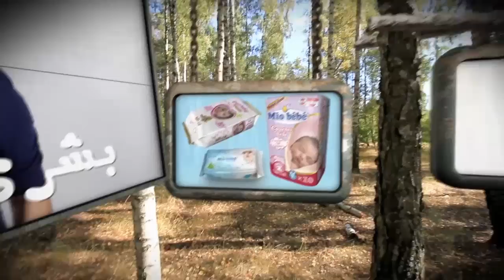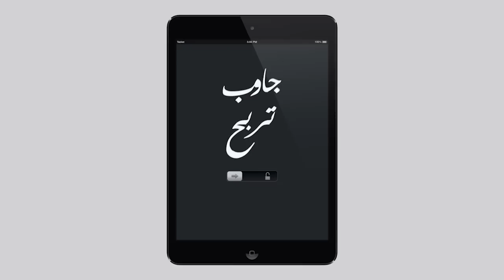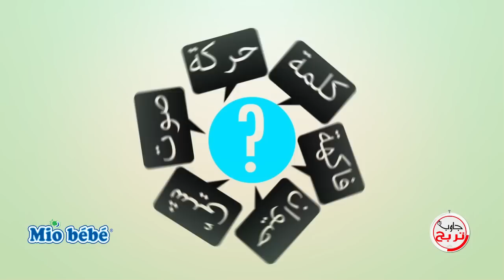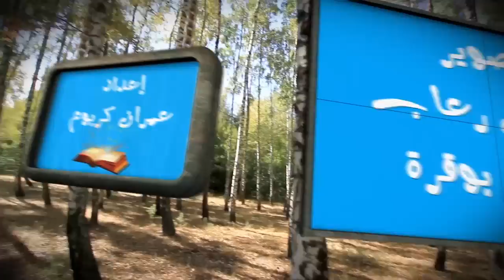JAWEB TERBAH N° 278 - FAMILY SHOP (MIOBEBE)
JEUDI 25 DECEMBRE 2014 - ECHOUROUK TV -
FAMILY SHOP BLIDA
ANIMEE PAR BOUCHRA AKBI
REALISEE PAR SALAH
ZIOUI ZIKA-BOX PROD 2014